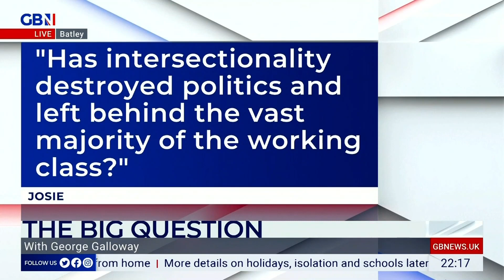We will fill the class politics void left by the Labour Party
I was brought up in a Dundee council house with an outside toilet.

Most working class people like me do not understand what the term 'intersectionality' means.

As Labour fetishises over Identify Politics, the Workers Party and I will get on with the job of actually representing working class people.